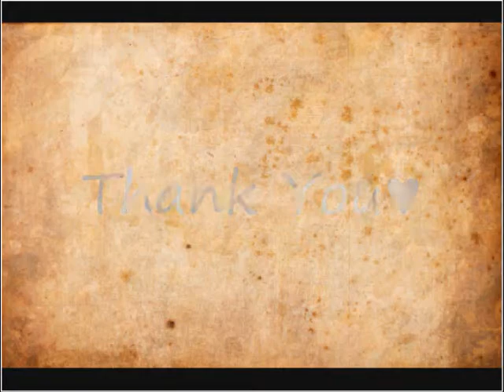This Love Is Ours♥// Happy New Year (A Year Of Fanfiction)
Happy New Year Guys! Two day till January 3 and that means it's almost the Anniversary of my very first story! Thank you to all my readers! And i'll write some one-shots upon request. If you're asking why one-shot only? Simple, I can't manage to write another multi-chapter since i'm already writing two others. PM me if you want to request :)

Song: Ours
Artist: Taylor Swift
Shipping/s: Logan&Camille and Kendall&Jo